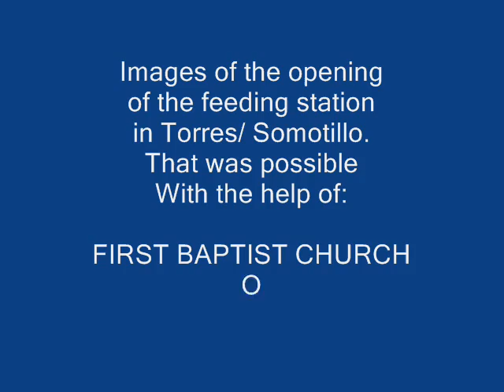Torres presentation for USA